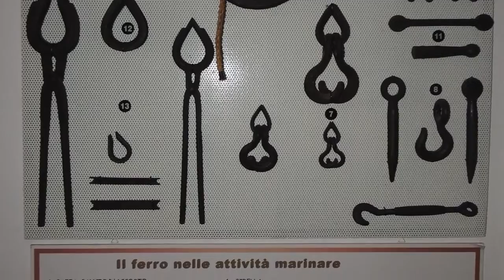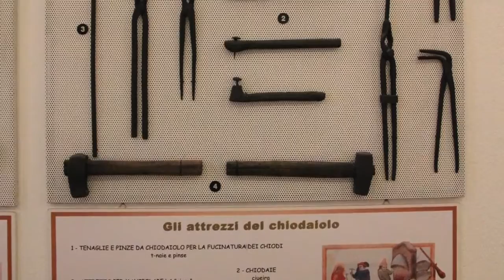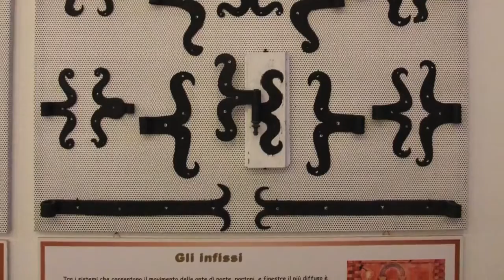Ferriere spiegate al museo di Masone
visita guidata agli studenti delle scuole di specializzazione